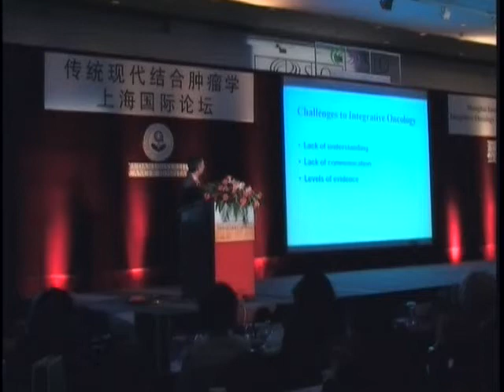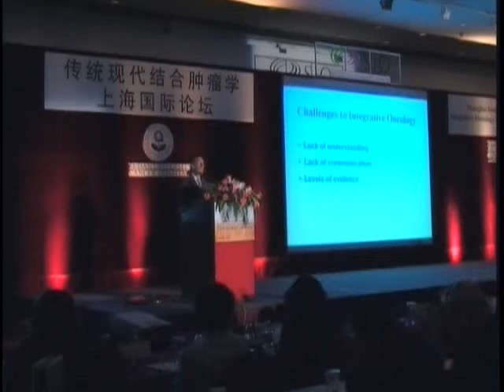The Role of Integrative Medicine in Cancer Care Part 2 of 2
Dr. Lorenzo Cohen on FThe Role of Integrative Medicine in Cancer Care at Society of Integrative Oncology International conference in Shanghai in April of 2008